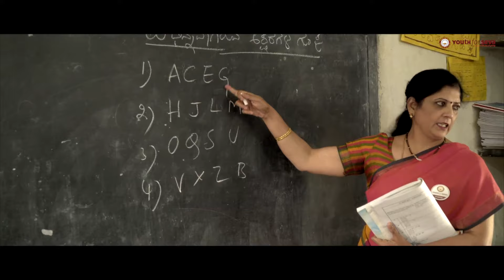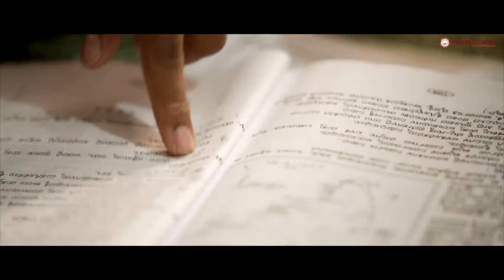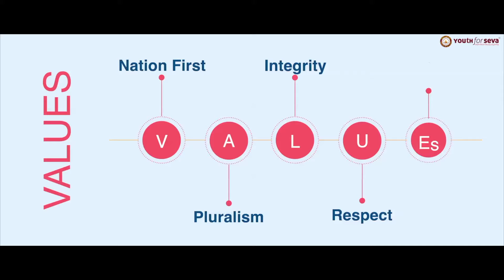Youth for Seva - NMMS Scholarship training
NMMS is a prestigious scholarship awarded by the Central government to meritorious government school students across the country.  We noticed that multiple lockdowns, family and financial issues often lead to students dropping out just before finishing their basic education. Keeping this in mind our program caters to students of class 8 studying in state government schools and government-aided local body schools. We aspire to encourage and support them to complete their secondary school education without any financial woes.

NMMS is a National level competitive scholarship examination scheme for 8th standard students who are studying in Government and Government-aided schools.

Objectives :
1.  Promote Higher education by providing financial assistance.
2.  Reduce school dropout rate
3.  To identify talented students.
4.  To develop competitive skills among Govt school children.
5.  To retain talented students at school.

Benefits:
Grants scholarship of 1000 per month for 4 years from class IX to XII. Students will develop competitive skills to face competitive and Government exams with confidence.

Impact 2019-20:
7229 students appeared for NMMS Exam | 746 students qualified | 3.58 Crore Scholarship | 775 Volunteers | 419 Schools